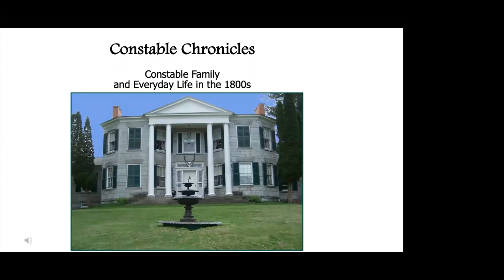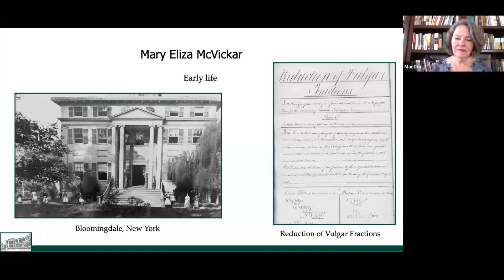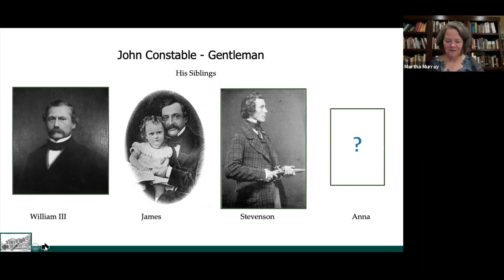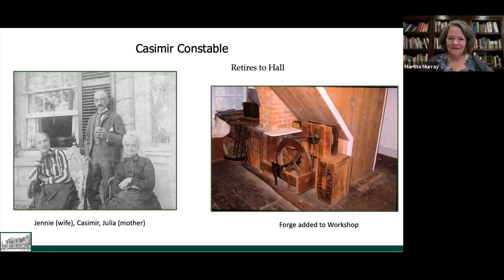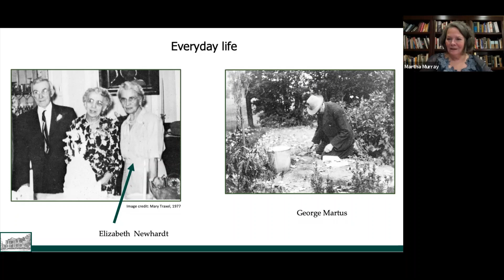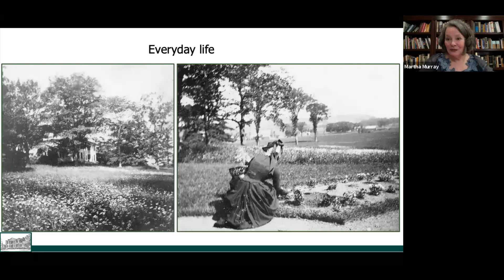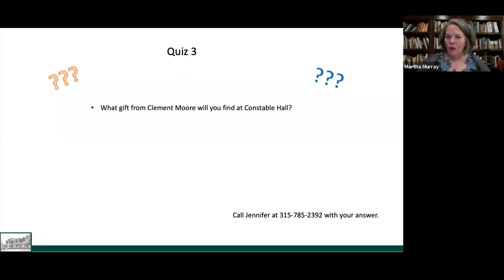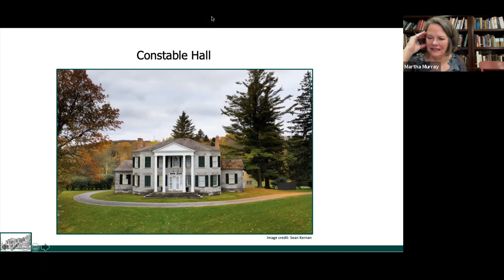The Constable Chronicles: The Constable Family and Everyday Life in the 1800s